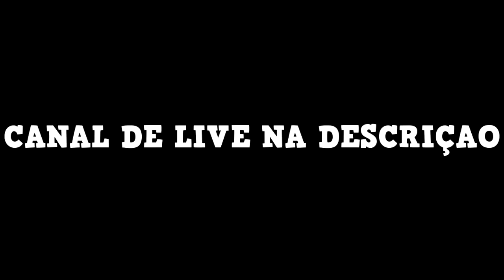PEGANDO A CALÇA ANGELICAL NO ULTIMO DIA FREE FIRE ALAN TV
GALERA NESSE VIDEO ESTOU TENTANDO PEGAR A CALÇA ANGELICAL,
GASTEI MUITOS DIAMANTES NO JOGO FREE FIRE